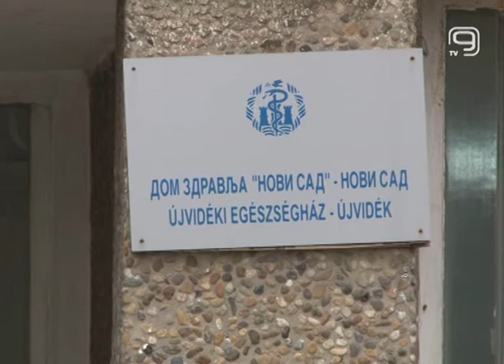TV KANAL 9 ,NOVI SAD: ZAHVALNOST MEDICINSKIM SESTRAMA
Danas, 12. maja, obeležava se Međunarodni dan medicinskih sestara. Medicinari su podneli veliki teret tokom trajanja epidemije, a cela godina u znaku je podrške upravo sestrama i babicama.